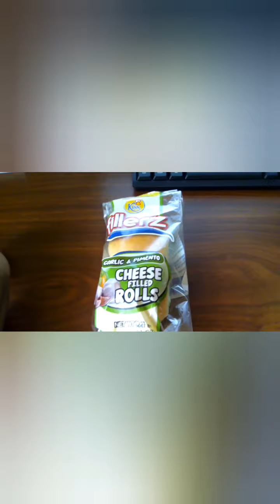Finally independenceday august31st trinidadandtobago holiday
its our 60th independence yes 60years we are on our own. patriotic citizens, some, and a holiday we glad for the rest.